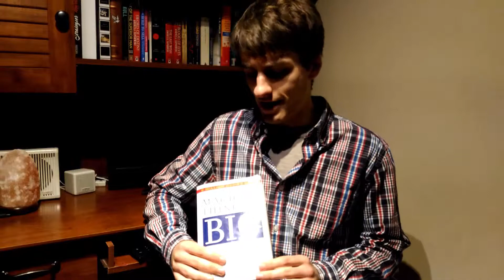Tim Ferriss' #1 book recommendation: The Magic of Thinking Big // REVIEW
Are you still looking for an online course ?
The Magic of Thinking Big - 💸
The 4-Hour Workweek

This is one of the books that could change your life forever.  It has had a great impact on my life.  I don't know if we could say that it changed my life, but I liked it a lot and I'm glad that it has been recommended by Tim Ferriss (The writer of the famous book 4-Hour Workweek and the 4-Hour books series).

The book I'm talking about is ''The Magic Of Thinking BIG'' by Dr. David J. SchwartzI.  Today I will be reviewing it.  Obviously, it's a business book.  By reading it, you will be learning the science and the statistics that make people successful or not.  It does teach you how by thinking differently you can make more money, start anything you want and be successful at it and change your life!

It all starts with education.  And this book on personal development is a great place to get started.

If there is any topic, online courses or books you want me to cover in a future video or if you have any questions about a topic I covered let me know by sending me a private message or by leaving me a comment!  I'll answer all your questions as soon as possible.